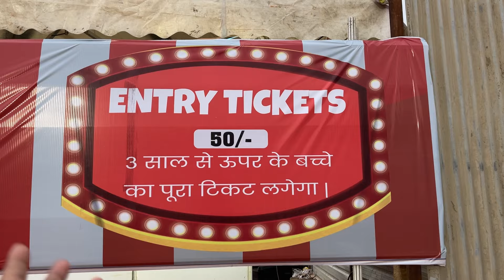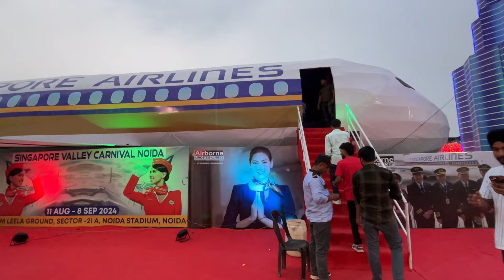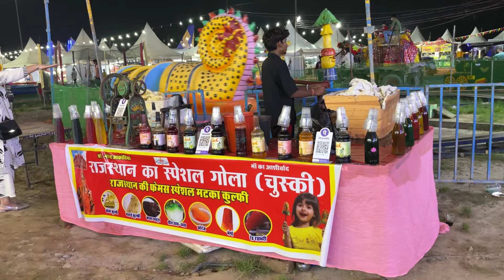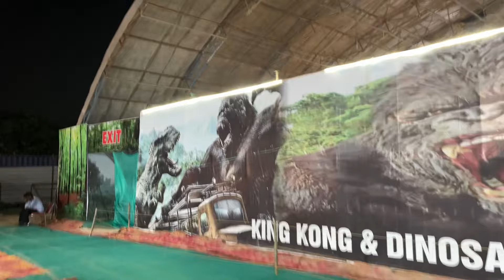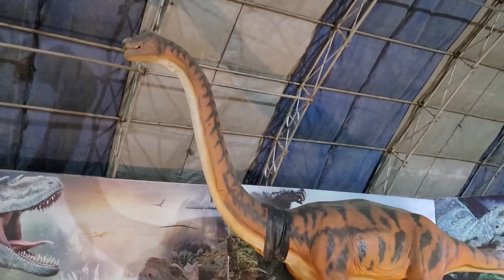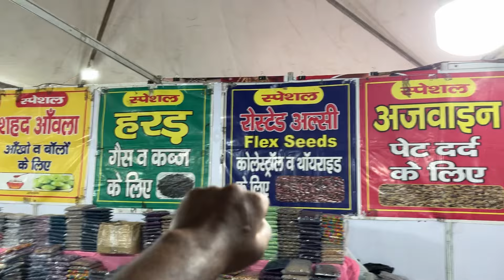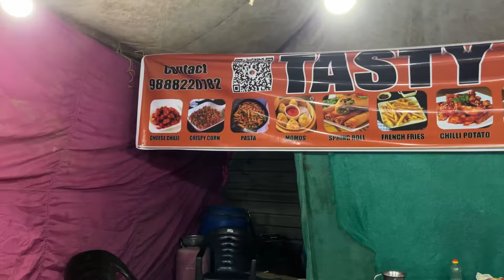Noida Stadium mela 2024 | Singapore Valley Carnival Noida Stadium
Singapore Valley Carnival Noida Stadium

📍Location - Sector 21A Noida stadium Gate no. 6

🎟️Ticket - ₹50

🕒Timings - 4pm to 10:30pm

🅿️Parking - 2 wheeler - ₹20, 4 wheeler - ₹50

Singapore Valley Carnival noida
Noida Stadium mela 2024
Noida Mela
noida 12 22 mela